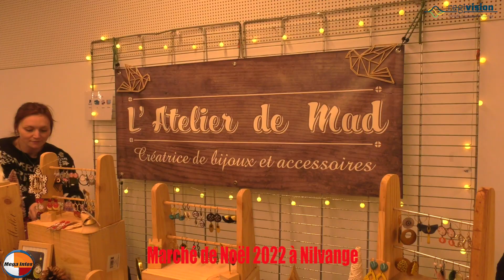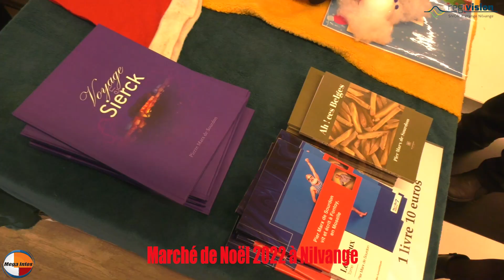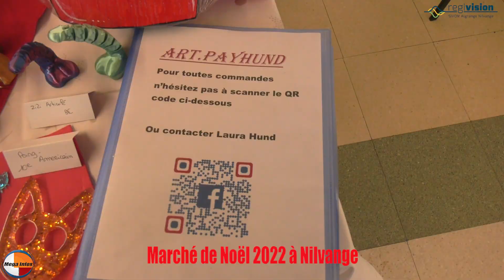Reportage regivision.megainfos : Marché de Noël 2022 à Nilvange